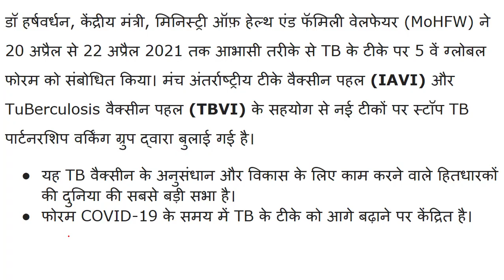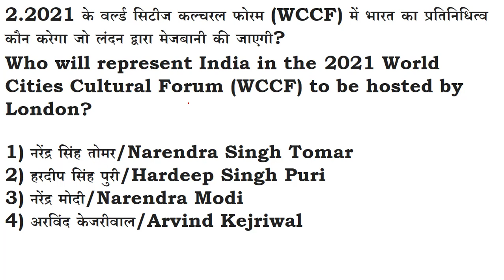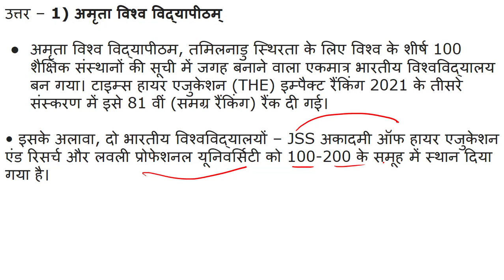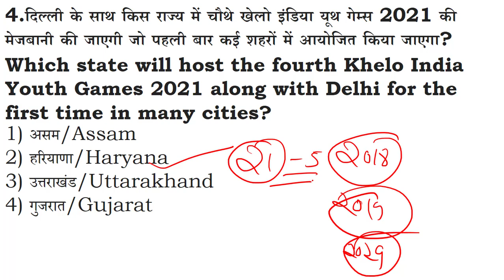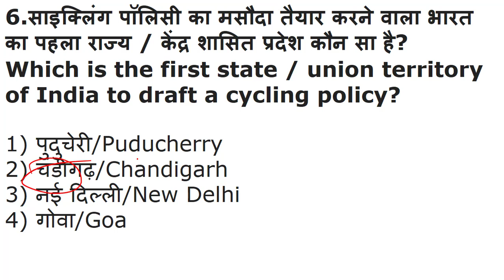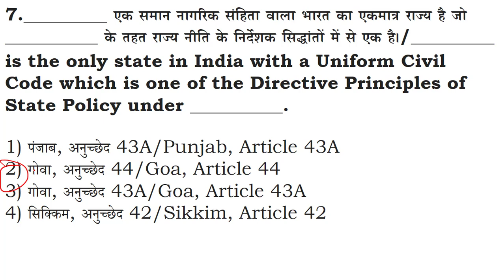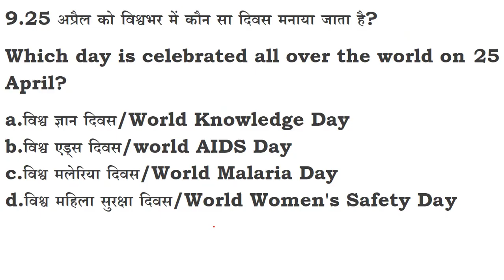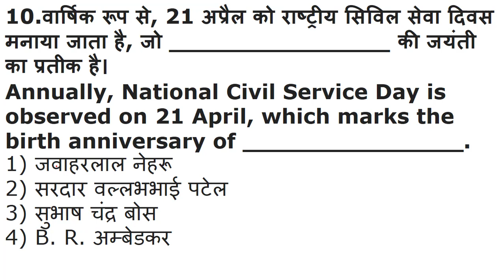SSC Dose# 694||Current Affairs Quiz 2021 by Er Sunil Sir | 25 April 2021 |Current Affairs Today,CET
Unlock Code: STARIQ
Follow me on Unacademy:
my profile on unacademy ::
Star Dose #686​​​​​​​​​​​​​​ ||Current Affairs Quiz 2020 by Er Sunil Sir | 24 march 2021 | Current Affairs Today

Star Dose #692​​​​​​​​​​​​​​​​​​​​​​ ||Current Affairs Quiz 2021 by Er Sunil Sir

daily current affairs,oct 2021,100 dec current affairs,current affairs by sunil sir,star iq,star iq education,star iq channel,today current affairs,today current affairs in hindi,current affairs today,current affairs 2021,latest news today,latest news on corona virus deaths,top news today,trending news in india hindi,current affairs booster,important jan 2021 current affairs,jan 2021 current affairs,jan 2021 current affaris,ssc,cet exams